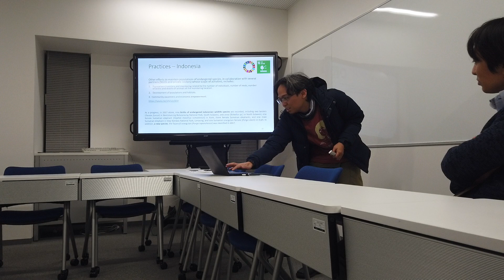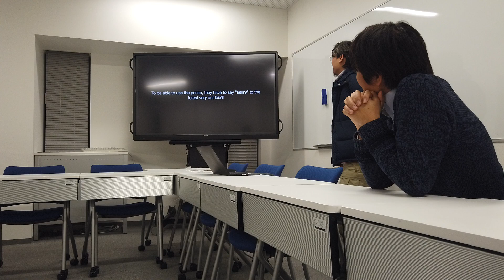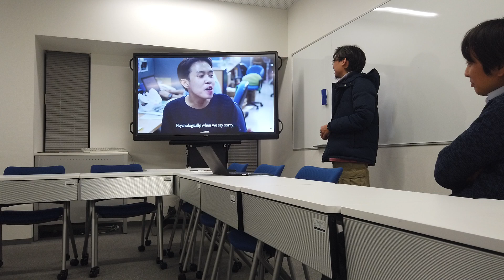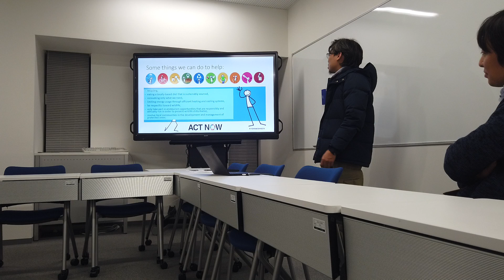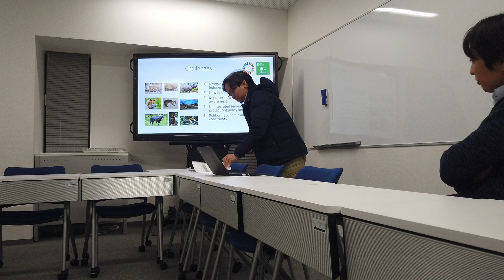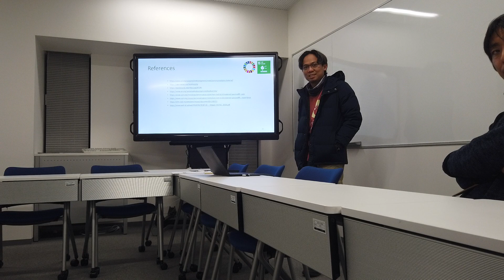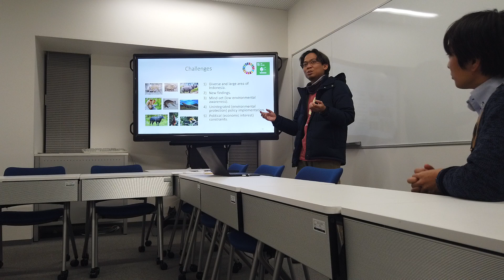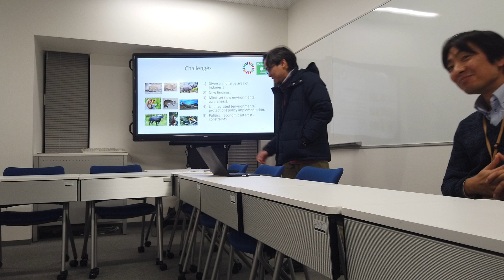Intro to Sustainable Development week 13 (part4)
Goal 15 by Dento